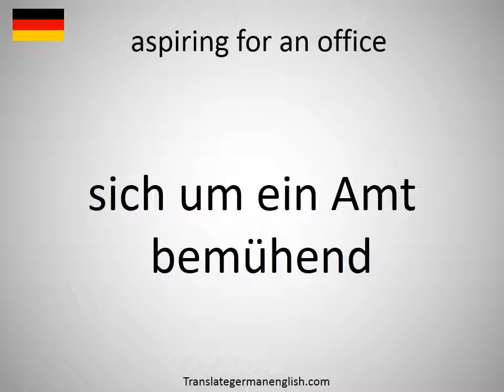How to say aspiring for an office in German?